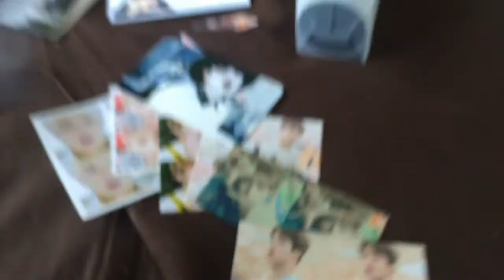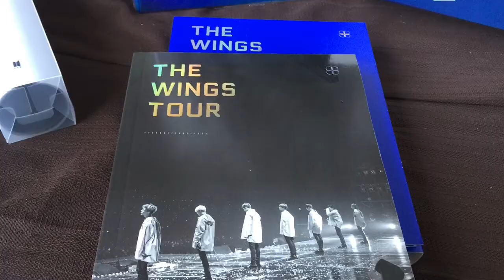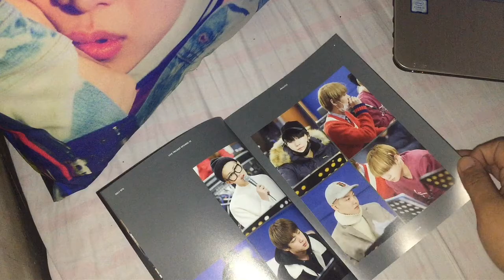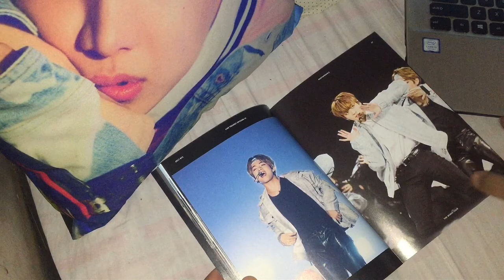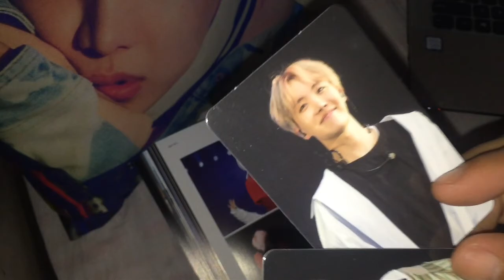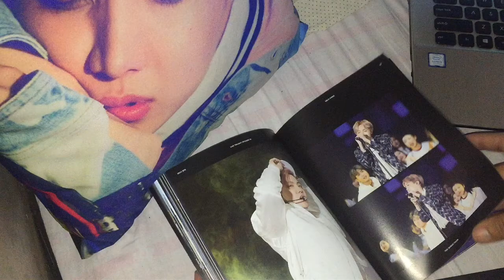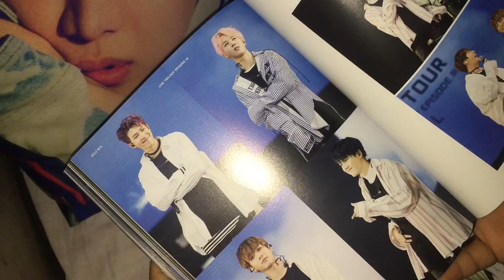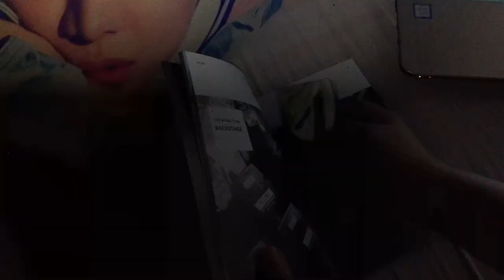BTS Live Trilogy Episode III The Wings Tour Unboxing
BTS Live Trilogy Episode III The Wings Tour Unboxing and Flip Thru

editing: JCK

💁‍♀️The Adventures of the fan girling eunnie✨